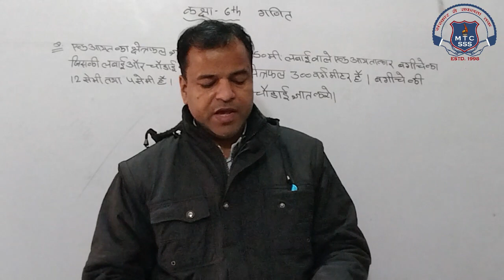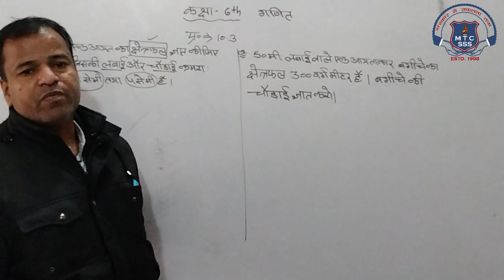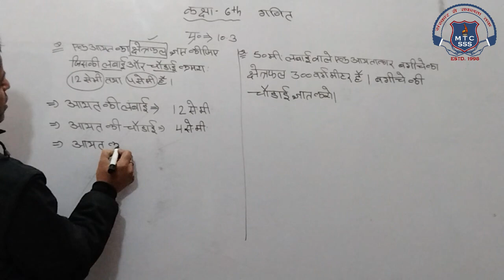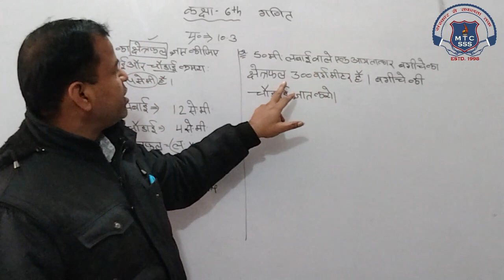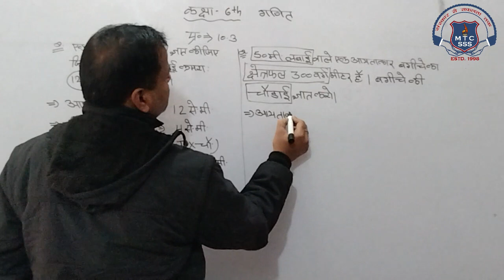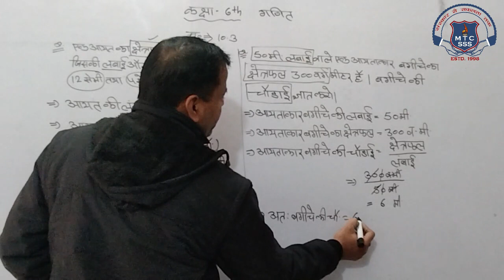6th Math 05 January 2021